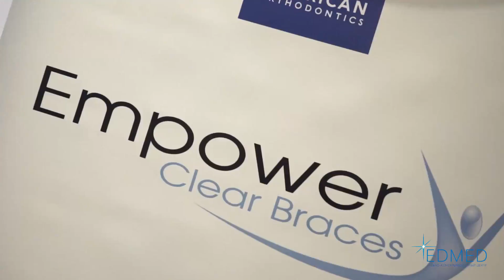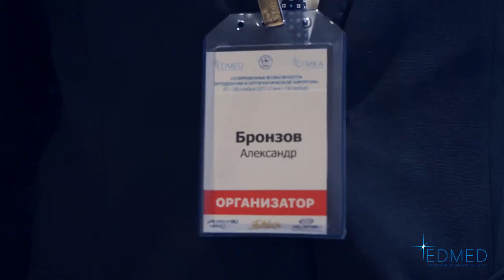Обучающий курс. Отзывы участников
➡16 и 17 ноября 2018 г. состоится конференция "Современные возможности ортодонтии и ортогнатической хирургии":
- Обзор отдаленных результатов при использовании разных методов лечения, разной аппаратуры, разных протоколов реабилитации;
- Живые дискуссии с лекторами и участниками;
- Возможность получить доступ к онлайн просмотру;
- Современные способы хирургических вмешательств на челюстях;
- Хирургическая анатомия челюстей;
- Принципы отродонтического лечения при реализации комплексного плана реабилитации;
- Топографо-анатомическое особенности челюстно-лицевой области;
- Этапность при комплексной реабилитации;
- Междисциплинарный подход;
И многое другое.
А пока отчетное видео с предыдущего курса.